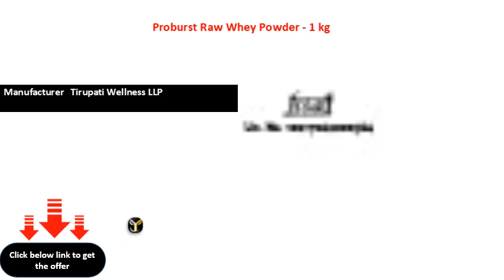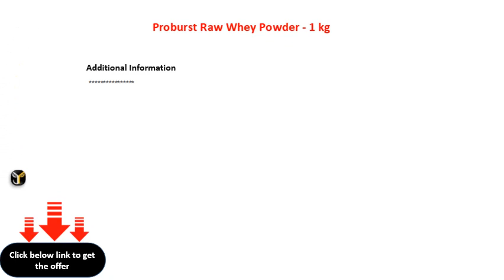Proburst Raw Whey Powder 1 kg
Product Dimensions   102 x 152 x 127 cm 1 Kilograms
Date First Available   18 June 2018
Manufacturer   Tirupati Wellness LLP
ASIN   B07FG5X29D
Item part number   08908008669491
Manufacturer   Tirupati Wellness LLP, Tirupati Wellness LLP, Nahan Road, Paonta Sahib, Himachal Pradesh173001, 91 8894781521
Packer   Tirupati Wellness LLP, Nahan Road, Paonta Sahib, Himachal Pradesh173001, 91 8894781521
Net Quantity   10000 gram